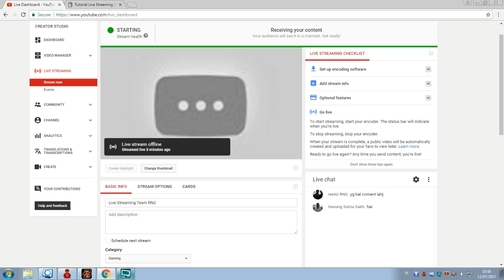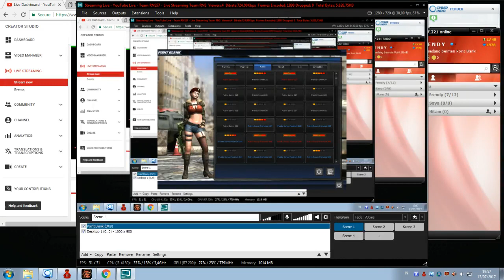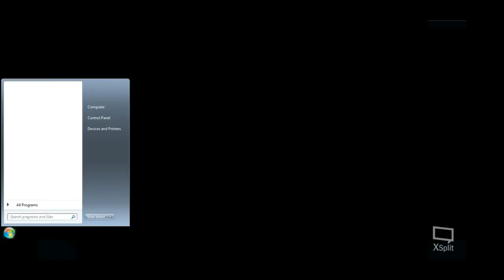Live Streaming Team RNS